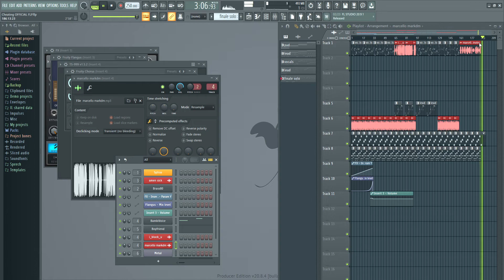yes, this is the real official cheating flp. i am not kidding.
im more of a cheater than you thought, expunged.